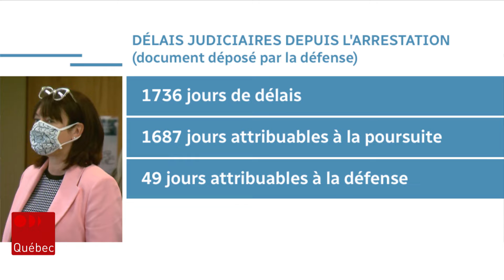Arrêt Jordan : la requête de Nathalie Normandeau débattue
La requête de Nathalie Normandeau et de ses coaccusés, qui souhaitent l’arrêt des procédures judiciaires pour délais déraisonnables, est entendue depuis ce matin, plus de quatre ans après leur arrestation par l’Unité permanente anticorruption (UPAC). Les explications de Marc-Antoine Lavoie.